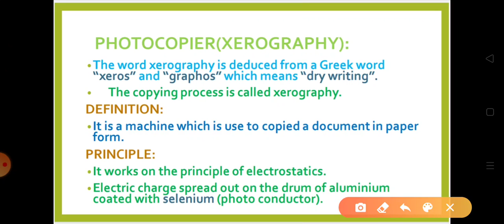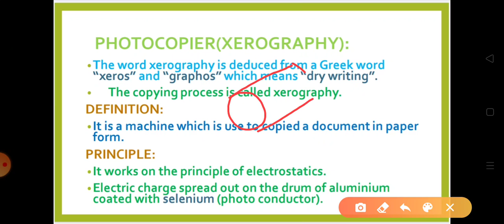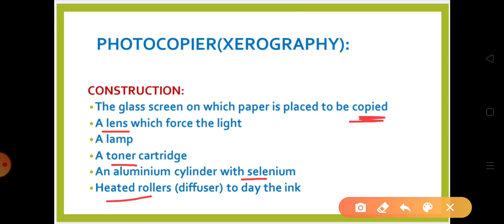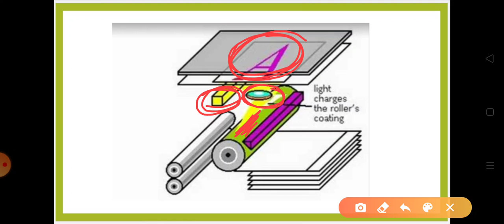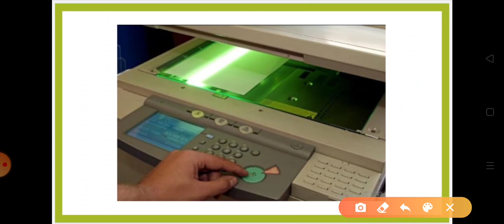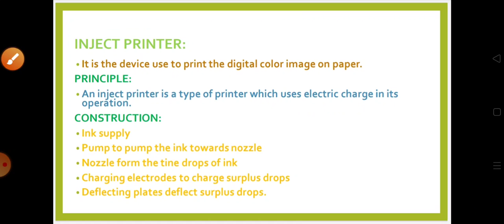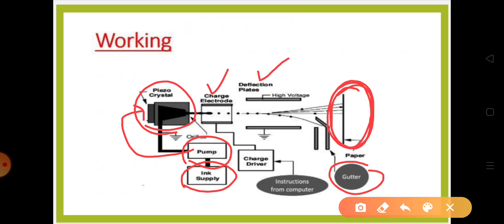2nd year Physics CH#12 LECTURE#05(Xerography & photocopier)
n this online lecture, am explain 2nd-year Physics Chapter 12 Electrostatics. The topic being discussed about Xerography &photocopier.

Punjab textbook board inter part 2 physics book 2 lecture is conducted in Urdu/Hindi. This lecture is created for all students who want to prepare xerography and a photocopier in detail.